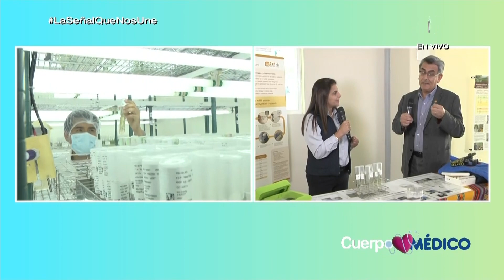Cuerpo Médico: Hernia discal (08/11/2022) | TVPerú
Hoy en CuerpoMédico los especialistas nos hablarán sobre la hernia discal, afección caracterizada por un problema en el disco cartilaginoso ubicado en la columna vertebral.